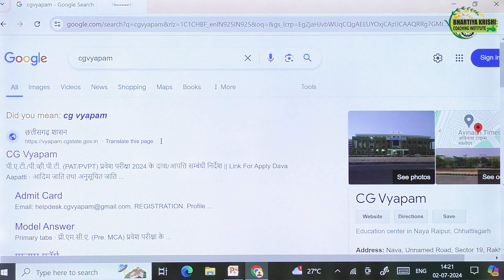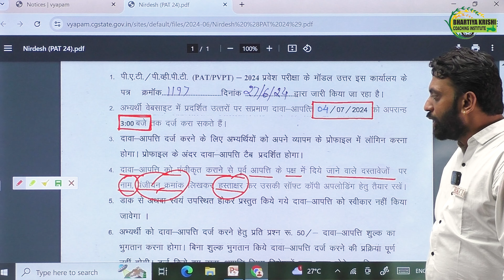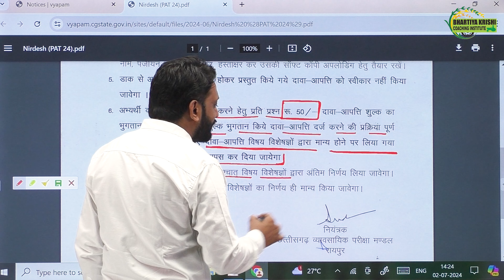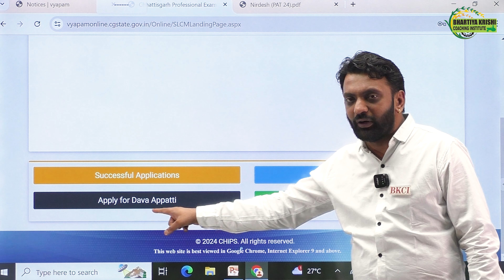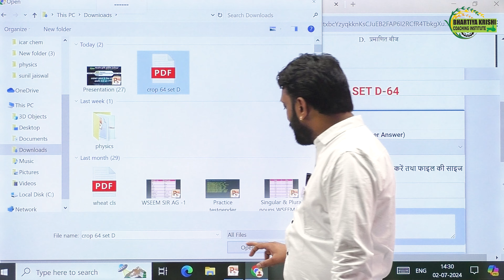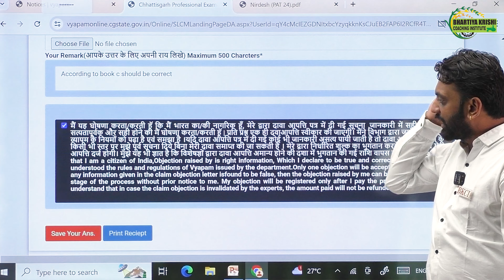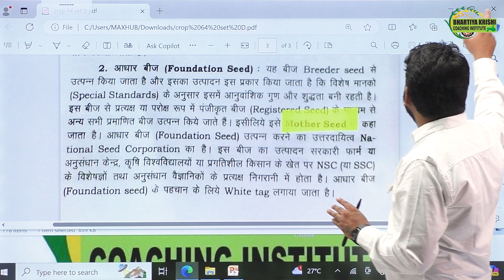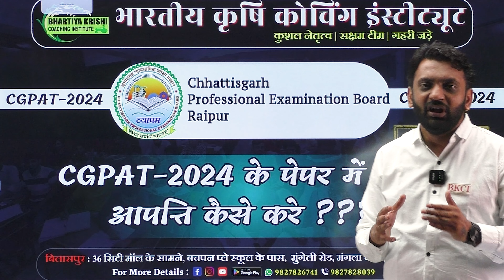CGPAT 2024 | DAVAPATTI KAISE KARE | FULL TUTORIAL | BKCI